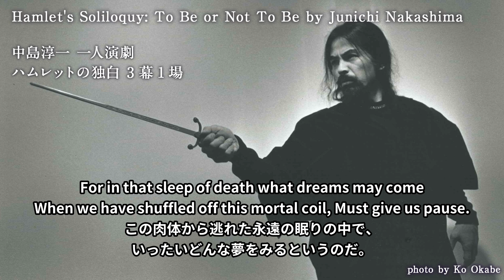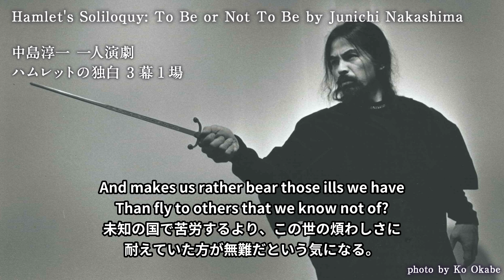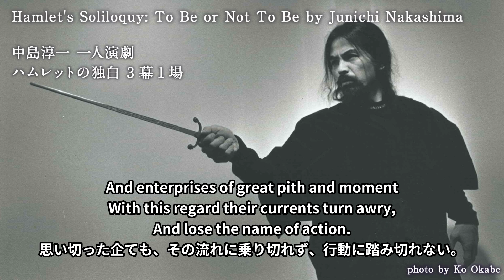【ハムレットの独白（英語学習）】Hamlet's Soliloquy: To Be or Not To Be by Junichi Nakashima中島淳一 一人演劇(日本語字幕付き)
When I was a student at Seinan Gakuin University in Japan, I had an insanely great chance to act Hamlet in English directed by Professor Alma Graves who had studied Shakespear at Columbia University.

Hamlet's Soliloquy: To Be or Not To Be by Junichi Nakashima
中島淳一 一人演劇
ハムレットの独白 3幕1場